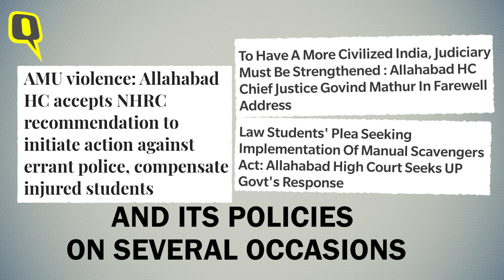'Don't Expect Judiciary to Do Govt's Work of COVID Handling': Rtd CJ of Allahabad HC Govind Mathur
Justice Govind Mathur recently retired from the position of the Chief Justice of the Allahabad High Court. During his tenure, he presided over many important cases such as Kafeel Khan's detention under NSA, UP's love jihad ordinance, and AMU violence,  among others.

In his interview with the quint, Justice Mathur talks and the management of COVID19 second wave in Uttar Pradesh, the role played by the Allahabad High Court, and whether the state government should be held accountable for criminal negligence.